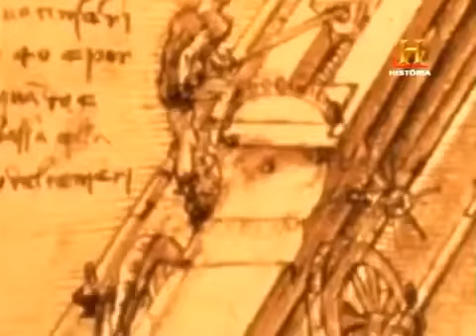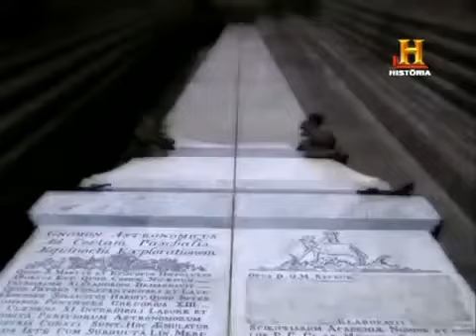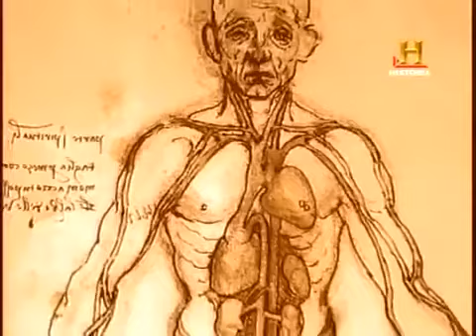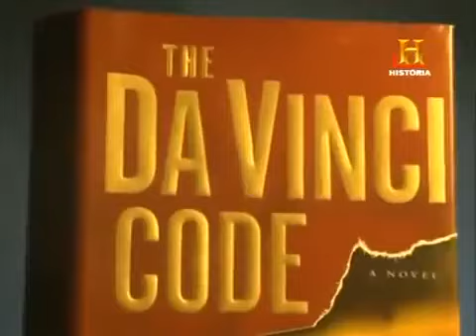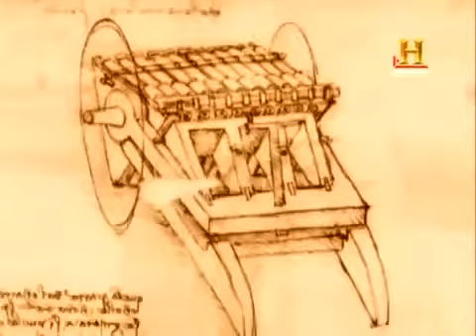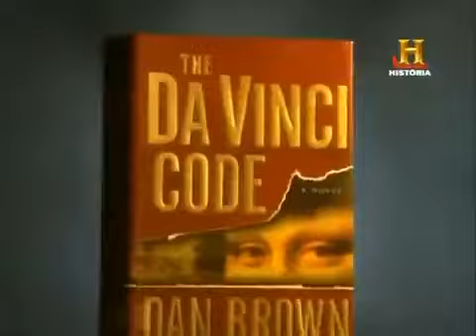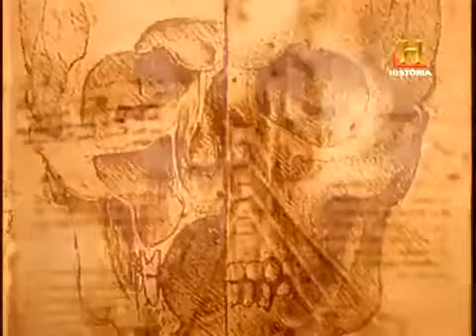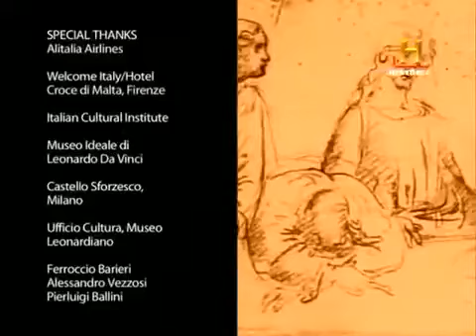Leonardo da Vinci /Documental (español)